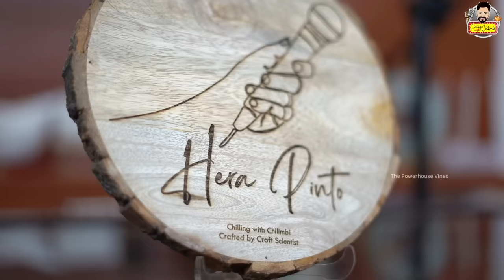Hera Pinto - Professional Life, Child Abuse, Early Marriage & Divorce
Emcee, Actor, Model Hera Pinto is here!!
Hera Pinto talks about her professional life, child abuse, early marriage and divorce in this episode of Chilling with Chilimbi.

00:00:00 - Trailer
00:01:08 - Introduction
00:02:33 - Getting to Know Eachother
00:05:20 - Emceeing
00:17:20 - Event Planning
00:26:22 - Fashion Designer
00:29:50 - Child Abuse
00:39:32 - First Marriage
00:45:01 - After Divorce Life
00:49:42 - Love after Divorce
00:57:33 - Definition of Love
01:04:56 - Conclusion